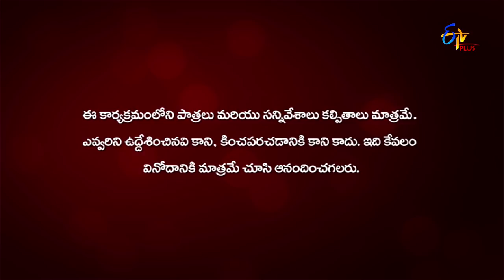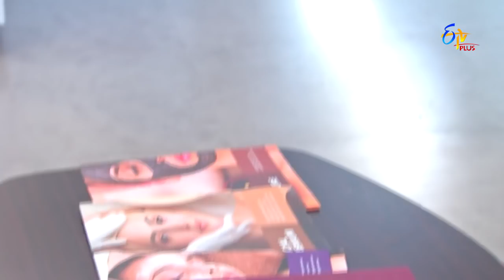Nenu Tanu | Web Episode 99 | ETV Plus